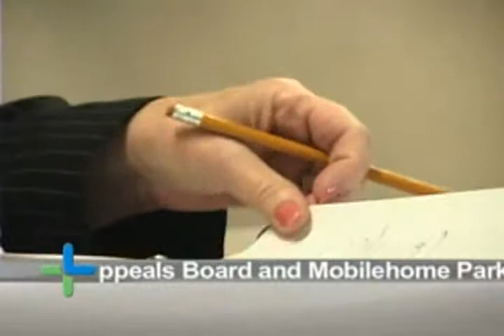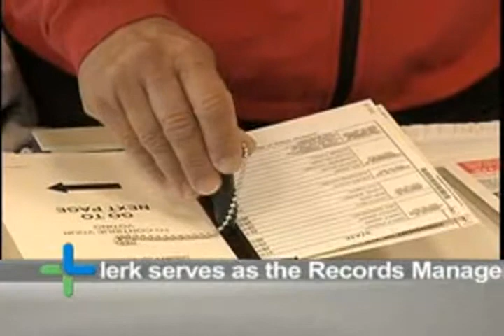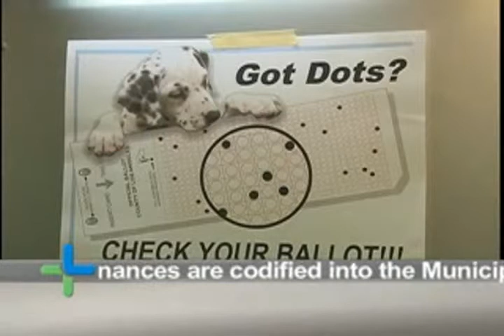Geri Bryan Interview--Lancaster Outlook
City Clerk Geri Bryan is featured in an on air-interview. City of Lancaster, CA